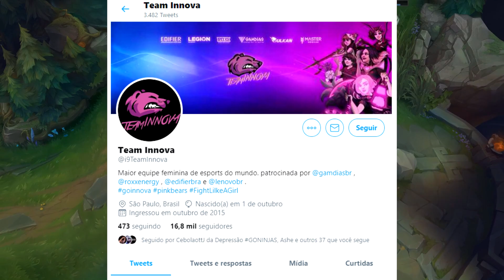O MELHOR RESULTADO BR DA HISTÓRIA EM TORNEIOS INTERNACIONAIS DE LEAGUE OF LEGENDS! TEAM INNOVA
recentemente rolou o girl gamer festival um torneio feminino de league of legends e a equipe brasileira team innova conseguiu se dar muito bem! vencendo as coreanas e disputando de igual pra igual com as campeãs
o time innova ficou em 3 lugar tendo assim o melhor resultado brasileiro em uma competição internacional de league of legends! muito feliz pelas garotas, espero que a equipe continue tendo muito sucesso pela frente
vamos celebrar!